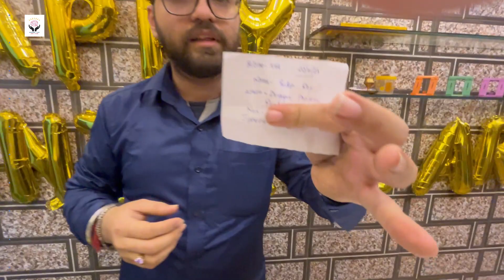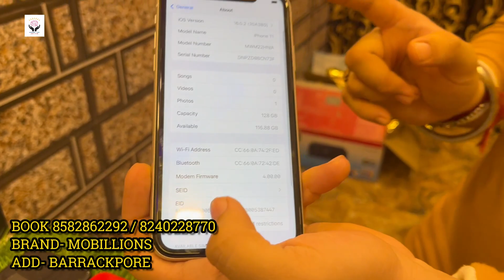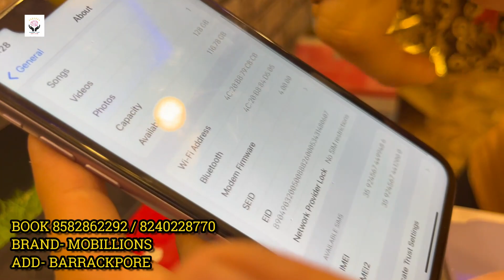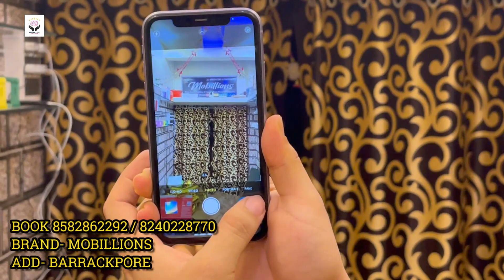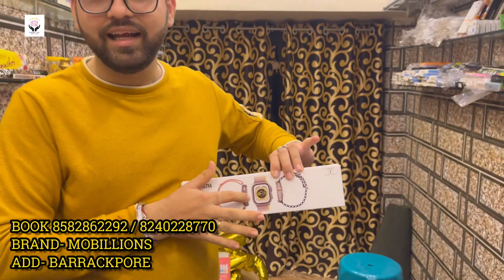Mobillions🔥cheapest used iphone market in kolkata | second hand mobile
Mobillions-cheapest used iphone market in kolkata | second hand mobile | second hand iphone kolkata|used iphone|Used mobile market |mobillions
second hand iphone in kolkata 2023| second hand mobile in kolkata| second hand mobile| mobixpress    @MobiXpress   @CashifyOfficial

Showroom -MOBILLIONS barrackpore ❤️❤️❤️❤️❤️❤️
Ph No - 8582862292 / 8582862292 / 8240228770
Address -  31/7 barasat road ,nonachandanpukur,barrackpore,Kolkata-70122
Landmark-near panacea nursing home  @mobillions8394

If you are looking for second hand iPhone then today this video is just for you today in this video we have shown the biggest market of second hand iPhone if you want to buy second hand iPhone second hand many types of mobile then in this video you will get complete information second hand iPhone  Apart from iPhone 11 iPhone 12 iPhone iPhone 7, you will get many types of mobiles here. In today's video I will show iPhones one by one and you will get these iPhones at very low prices.  You can buy the cheapest iPhone market the lowest price best manufacturer of iPhone the biggest store of iPhone today in this video we are all if you want to buy iPhone then this video is for you this is a shop in Kolkata a trusted shop in Kolkata from where you can buy iPhone second hand mobile  can.

Your Quary -

1.second hand iphone in kolkata
2.second hand iphone
3.second hand iphone 11
4.second hand iphone 13
5.second hand iphone priceا
6.second hand iphone 12 kolkata
7.second hand iphone in kolkata 2022
8.second hand iphone 12
9 second hand mobile
10. second hand iphone
11 Cheapest Mobile Phone Market In Kolkata
 2nd hand mobile
Cheapest used mobile
 2nd hand iphone
Mobillions(used mobile/iPhone shop)
Near Kolkata best second and new mobile shop
2nd Hand IPhones Market In Kolkata
Barrackpore Second Hand Mobile Market Cod Available
Second Hand Mobile Phone No - 1 Seller in Kolkata
iphone purono mobile
old mobile
Apple mobile
 iPhone Deals
iPhone 13pro, iPhone 12,Xr,Xs
new year sale used phone
second hand mobile at low price
2nd Hand Mobile Price in Bangladesh